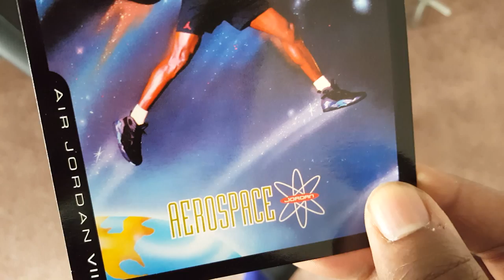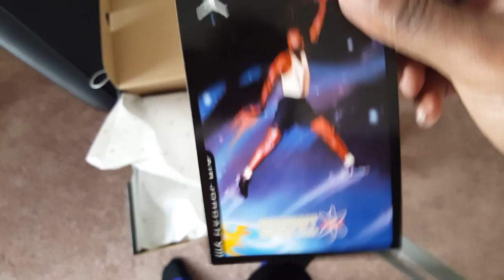AIR JORDAN 8 RETRO 'THREE PEAT' REVIEW AND ON FEET!!!